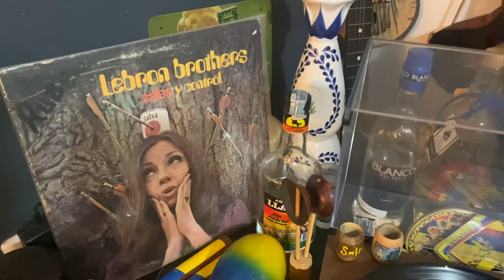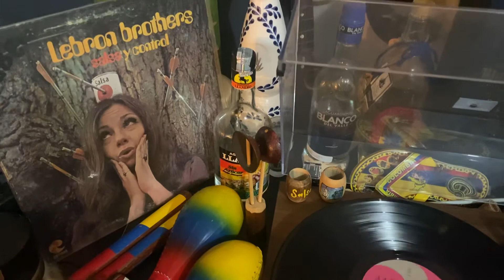ESTOY LOCO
HERMANOS LEBRON